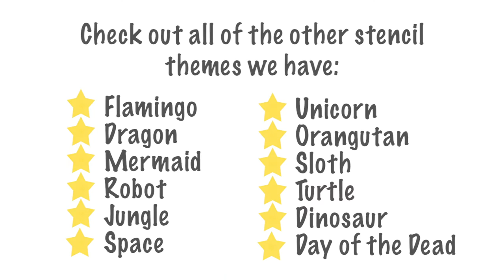Llama t-shirt printing - four colours (Follow Along Painting)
Check out our video for some handy tips on how to use our stencils, mix colours and experiment with placement ideas, to get the most out of your Fab Dab Do Llama stencil printing kit. Let the laughter leap and the smiles grow as a child creates their very own funky llama festival t-shirt. A child will be thrilled to find everything they need to design and paint their very own llama t-shirts they’ll love to wear time and time again! When a child mixes their imagination with our stencils and paints, the result is a priceless memory captured on their “forever t-shirt”. Watch their confidence grow as one t-shirt leads to a collection of handmade designs.

Supplied Used:
2 x Stencils (Llama and Cactus)
1 x T-Shirt or choose a Long Sleeved T-Shirt or Hoodie
1x Fluorescent Green Fab Dabber fabric paint 29ml
1x Fluorescent Yellow Fab Dabber fabric paint 29ml
1x Fluorescent Pink Fab Dabber fabric paint 29ml
1x Metallic Gold Fab Dabber fabric paint 29ml
1 x Black Fabric Pen
1 x Stencil Tape